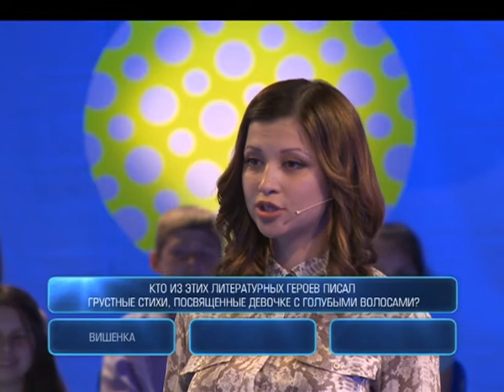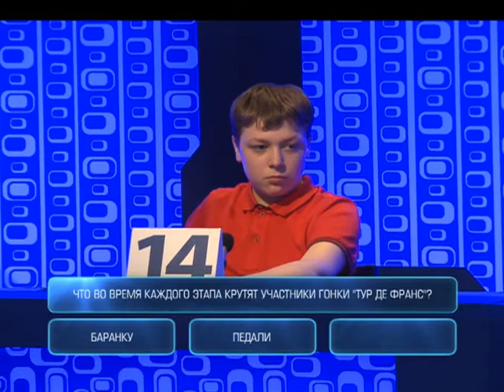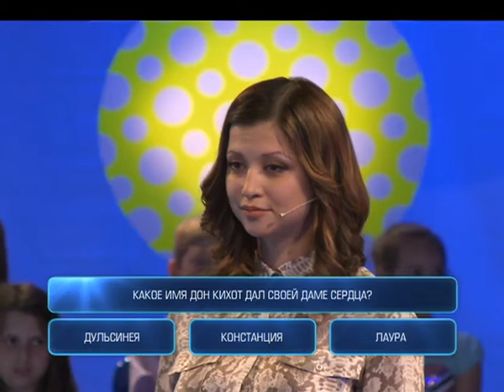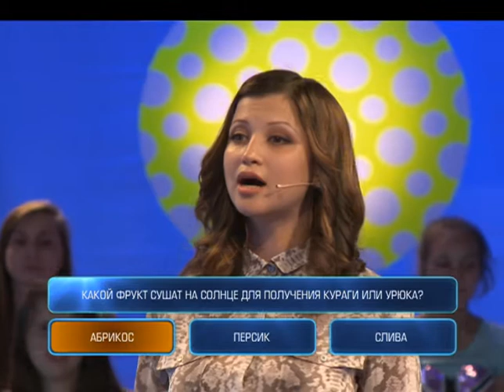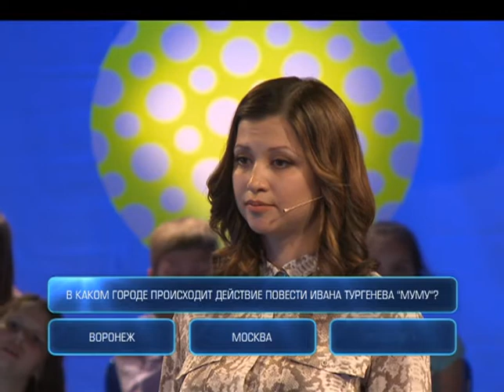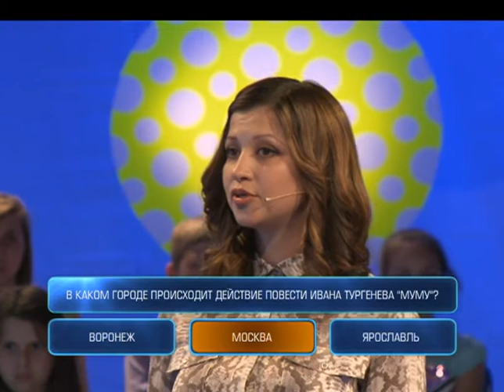Один против всех - Выпуск 39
«Один против всех» - веселая викторина для школьников, в которой один ученик играет против двадцати пяти других игроков (класса). Цель игрока - победить класс, ответив верно на все вопросы, и набрать максимальное количество баллов.

Ведущая викторины «Один против всех» - Яна Батыршина, серебряный призер олимпийских игр, многократная чемпионка мира по художественной гимнастике, телеведущая.

Оригинальный формат программы 1 vs 100 принадлежит компании Endemol и адаптирован более чем в 30 странах мира.